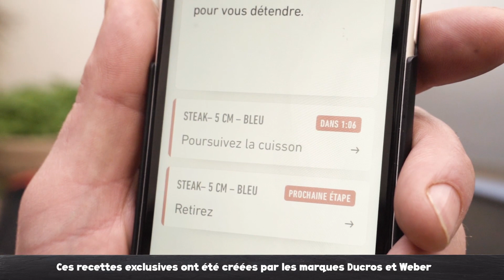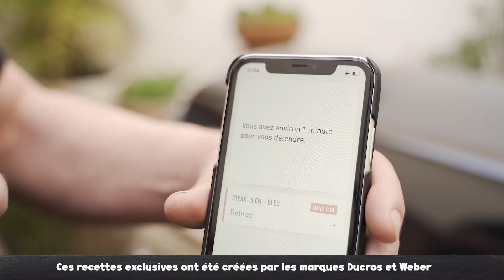Côte de boeuf aux Herbes de Provence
Laissez-vous tenter par cette recette iconique de l'été, à faire griller au BBQ. Ducros et Weber ce sont associés pour vous proposer la version connectée de la recette !
Tous champions du BBQ !
On se décarcasse, vous assurez !